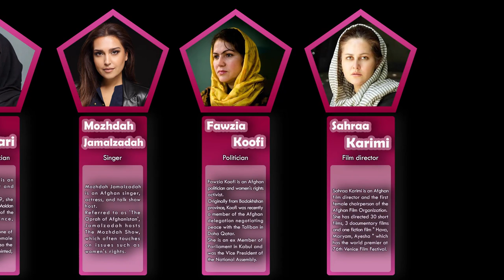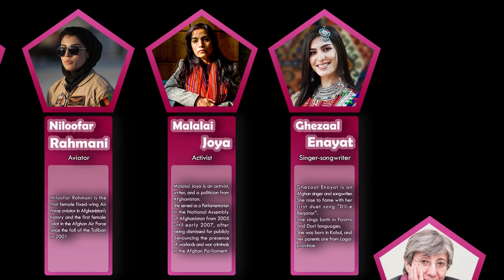List , Famous Afghan Women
Famous Afghan Women

Annet Mahendru
Nadia Nadim
Fereshteh Hosseini
Azita Ghanizada
Sonita Alizadeh
Zeenat Karzai
Zarifa Ghafari
Mozhdah Jamalzadah
Rula Ghani
Fawzia Koofi
Sahraa Karimi
Naghma
Niloofar Rahmani
Malalai Joya
Ghezaal Enayat
Sima Samar
Nadia Anjuman
Homeira Qaderi
Zohra Daoud
Zohre Esmaeli
Farzana Naz

Famous Afghan Women